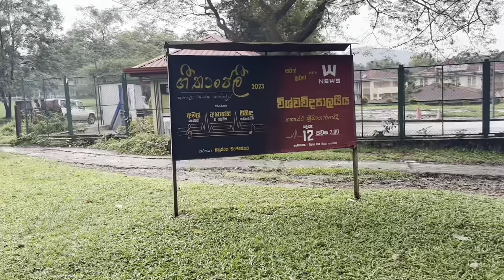Vlog 017 | ගීතාංජලී Musical Show 🎵 | Faculty Of Science 🧬 | University Of Peradeniya 🍃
ගීතාංජලී Musical Show 🎵 | Faculty Of Science 🧬 | University Of Peradeniya 🍃

🎓 Welcome to a Day in the Life at the University of Peradeniya! 🌟

Join me on an incredible journey as I unveil the secrets of university life at one of the most prestigious institutions in Sri Lanka. 📚🌆

In this day vlog, you'll get an exclusive peek into the bustling world of Peradeniya, where each moment is filled with excitement and adventure. From the tranquil beauty of our campus gardens 🌳🌺 to the spirited discussions in our world-class classrooms 📝🧠, I'm here to show you the ins and outs of what it's like to be a student here. 🎒

Prepare for a day of surprises, laughter, and incredible memories as we explore the hidden gems, meet fascinating people, and engage in a variety of activities that make every day extraordinary. 🤩

Whether you're a prospective student, a fellow Peradeniya Panther, or simply a curious soul looking for inspiration, this vlog is your passport to understanding the vibrant spirit of this university. 🐾